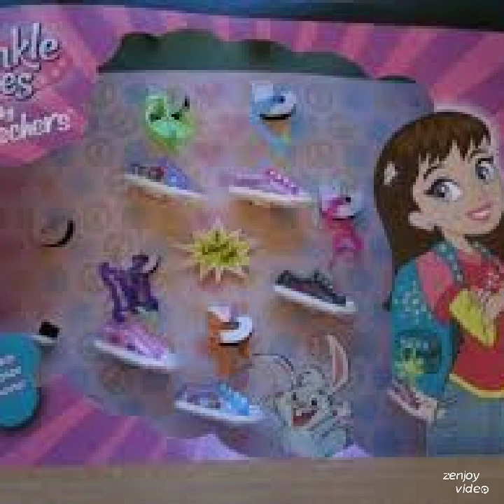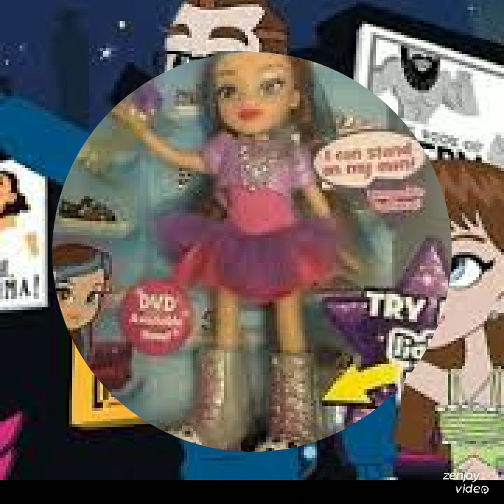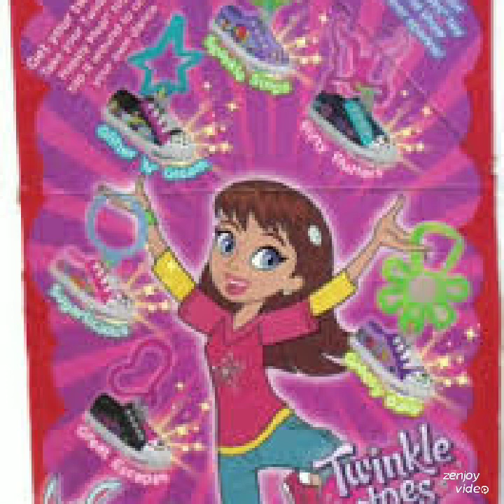Mrs.Jonathan Brisby & Twinkle Toes The Diva Are Super Stars Of Dream Ladies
Out There I See 3 Years Before August